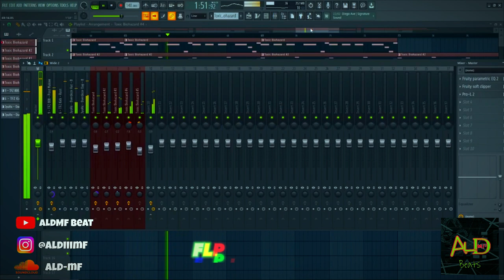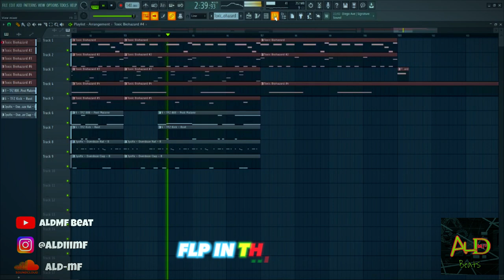[FREE FLP] Trap Beat 2023 "LUCADROS" (ALdMF Beat) | Free FLP Download | FL Studio 20